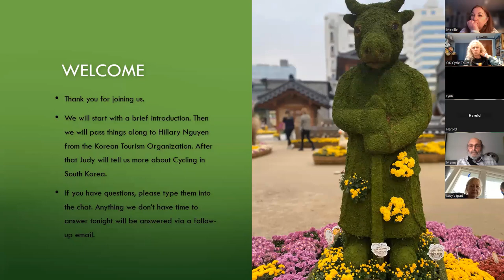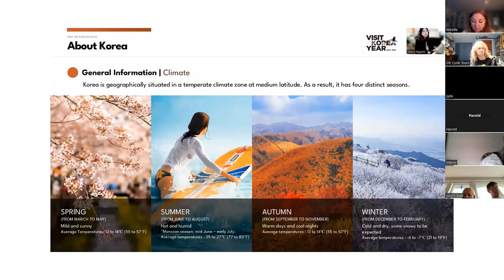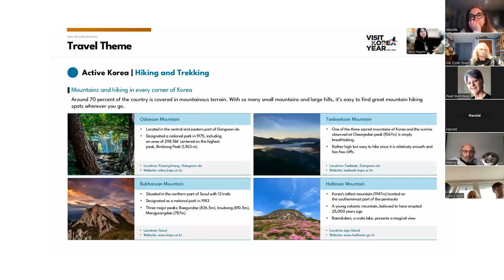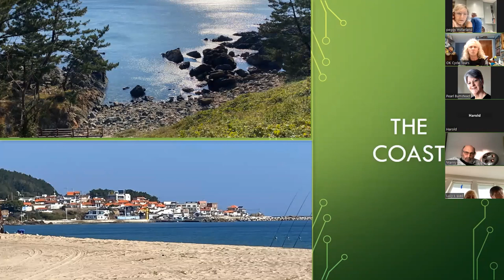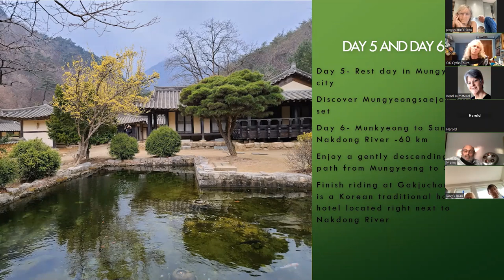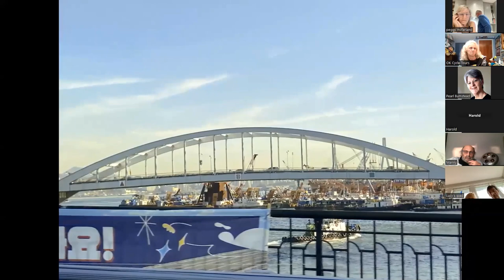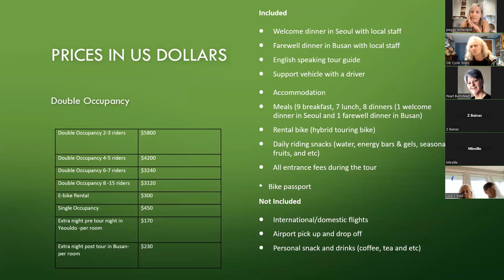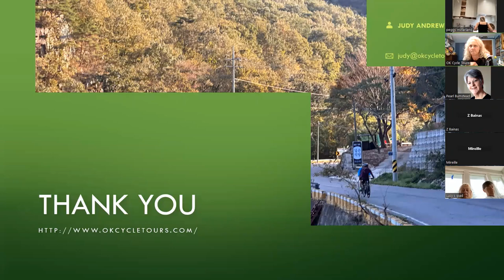Cycling in South Korea an OK Cycle & Adventure Tours Webinar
An Overview of Cycling in South Korea